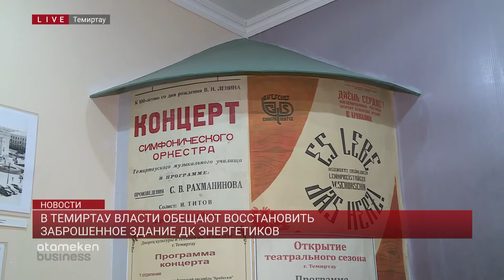В Темиртау власти обещают восстановить заброшенное здание ДК Энергетиков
Заброшенный Дворец Культуры энергетиков пообещали восстановить власти Темиртау. Почти 30 лет исторический объект находился в полуразрушенном состоянии. Все эти годы старожилы мечтали вернуть тот самый Дом культуры, где прошла их молодость. Во сколько обойдется бюджету восстановление уникального архитектурного объекта советской эпохи?